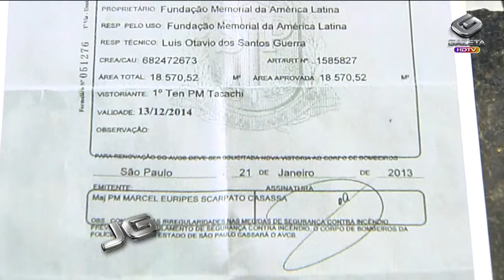Após incêndio, Memorial avalia demolição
Após o incêndio da ultima sexta-feira, Memorial da América Latina pede um parecer do Instituto de Pesquisas Tecnológicas, o IPT, para definir se o edifício precisará ser demolido.

Tema: Acidente